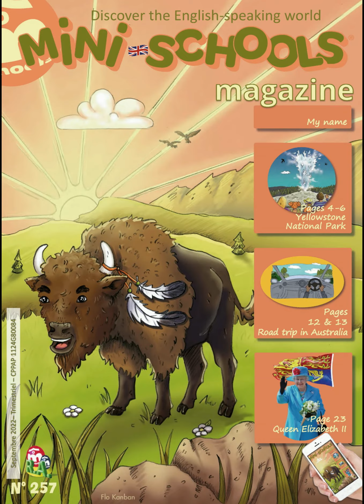Sommaire du Mini-Schools® Magazine n°257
Au sommaire du Mini-Schools® magazine n°257 :
- Yellowstone National Park
- Road Trip to Australia

And as always, English games, stories, songs, videos, culture and more!